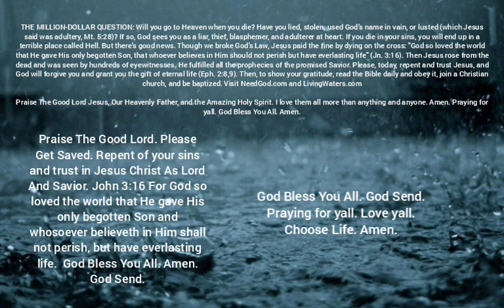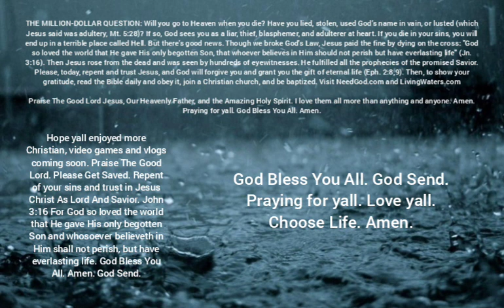This Always Happens When It Rains | Horror Story | CreepyPasta | GBYAA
Go check out the Author, Carbodex, on Reddit as well as the original story:

Baby Clip:

Go check out Myuu's Channel which has all the music from these videos: